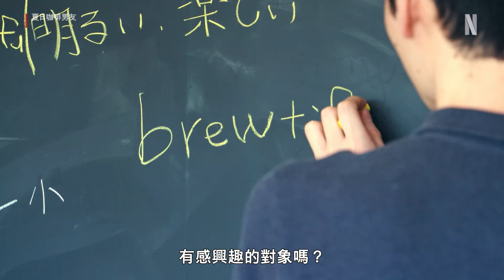實境節目 |《夏日咖啡男友》| 正式前導預告 | Netflix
「那年夏天，我愛上他⋯⋯」
一棟海濱小屋，九個男生同住一個屋簷下，共度一段愛與友誼交織的特別時光。
這年夏天，絕對讓他們難以忘懷⋯⋯

《夏日咖啡男友》找來九個年輕男子，他們都喜歡男生，大家一起入住名為「綠色空間」的海濱小屋，還輪班經營一輛薄荷綠的咖啡車。在這檔日本首部男同志戀愛節目中，九名參加者懷抱著不同的希望與夢想，無論是想找愛人或知己，或是純粹想變成更好的人，都期盼能在綠色空間中實現。本節目掀開日本浪漫實境節目的嶄新篇章，在此之前，同類型的作品都只聚焦描繪異性戀關係。

評論陣容：
Megumi、賀蘭千秋、青山黛瑪、榴槤·露露布麗姬妲，以及 Tutorial 搞笑雙人組的德井義實

Netflix 實境節目《夏日咖啡男友》2024 年 7 月 9 日星期二上線，Netflix 獨家。

關於 Netflix：
Netflix 是全球首屈一指的娛樂服務事業，在逾 190 個國家與地區擁有 2.7 億名付費會員，內容包括影集、電影與遊戲等，橫跨多種類型和語言。會員可以隨時隨地不限時數盡情觀賞，更能輕鬆播放、暫停與接續播放，亦可隨時更換會員方案。

一群男生同居一個月，共同經營行動咖啡車來培養感情，同時也希望能遇到真正適合自己的男友。